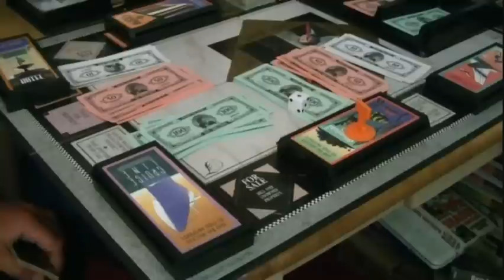Gonna be your Dave in Motion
Myself and WaxHeadroom wager rare VHS tapes on a game of Trump the Board Game.
No hotdogs were hurt during the filming of this video.